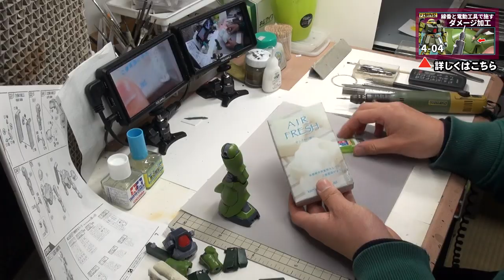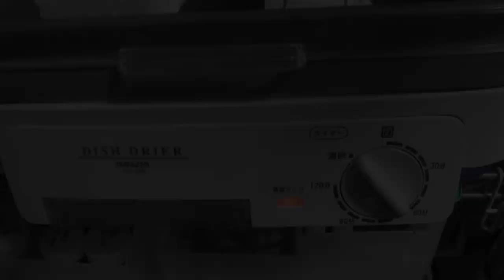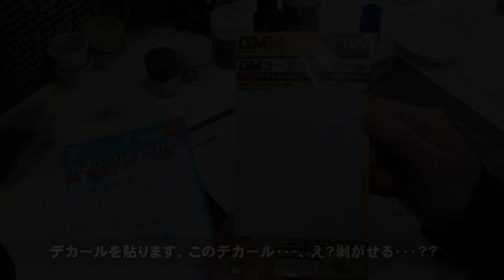【ザクⅡFZ制作記 総集編】全塗装+ミリタリーウェザリングで仕上げたガンプラ・ザクⅡFZ！ （機動戦士ガンダム0080 ポケットの中の戦争 RE100 ザクII改 MS-06FZ ZAKU2 FZ）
ミリタリーモデラーがウェザリングして作ったガンプラです。ザクⅡFZを全塗装して、ヘアスプレーチッピングや油彩によるフィルター塗装など、あらゆるミリタリー模型のウェザリング技を投入しました。1～17までの制作記の再編集と新規カットを加えた総集編となります。
割愛している部分もありますが、出来る限り流れをご理解していただけるよう編集しておりますので、是非ご覧下さい。

■当チャンネル紹介
当チャンネルは、ユミコンが模型製作をする様子を配信しております。
私の本業はカメラマンですので、そのノウハウやスキルを生かして、キチンと合ったピント、正確なホワイトバランスと明るさなど見やすさを第一に撮影しています。
また見せたいところをしっかり大きく写し、工程を省略をしないなど、もっと知りたいモデラーの想いにしっかり応えるハードな編集方針にもこだわっています。
見やすくて見ごたえのある、本気の模型チャンネルNo.1を目指しています。

■おすすめ他チャンネル　RE100ザクⅡFZ動画など■
ガンプラ全塗装！バーニィの搭乗機MS-06FZザクⅡ改に命が宿る！【機動戦士ガンダム0080ポケットの中の戦争】by CRAFTA クラフタチャンネル

ガンプラ「RE/100 1/100 ザクII改（MS-06FZ ZAKU2 FZ）」開封・組立・素組完成レビュー / 機動戦士ガンダム0080 ポケットの中の戦争　by アムロのガンプラ制作

【RE/100ガンプラ】このザクⅡ改の体型いいよ！腕の機構は最高だね！【シドニー生まれのフルプラ工場】機動戦士ガンダムポケットの中の戦争　by フルプラ工場

【機動戦士ガンダム0080 ポケットの中の戦争】じゃあな、アル。RE1/100 ザクII改 ヲタファのガンプラレビュー / RE100 Zaku II FZ by ヲタファ/wotafa

ガンプラ RE/100 ザクII改 レビュー【機動戦士ガンダム0080 ポケットの中の戦争】by 関ヒカル

名作アニメから学ぼう！ガンダムに隠されたしくじりをカズレーザーが分析｜しくじり先生｜地上波・AbemaTVで放送中　by しくじり先生 俺みたいになるな!!【公式】

【ガンプラ初心者必見】「FG・シャア専用ザク」を筆塗り塗装+ミリタリー風汚しで仕上げる。300円ファーストグレードガンプラの作り方

ミリタリーモデラーがザクを作ってみた【ガンプラ HG ザク2 製作記】